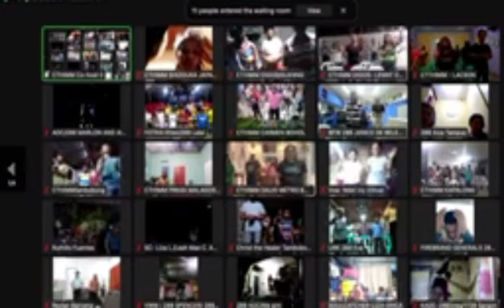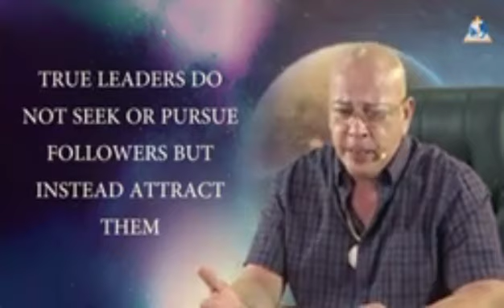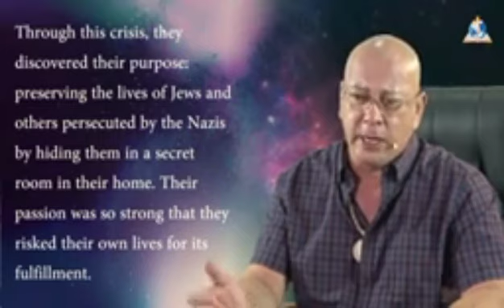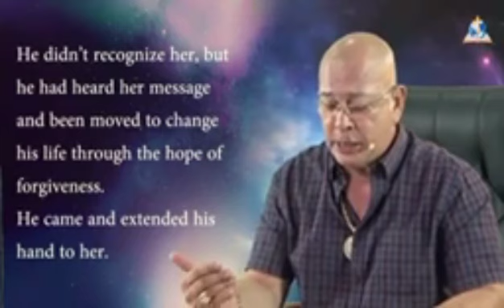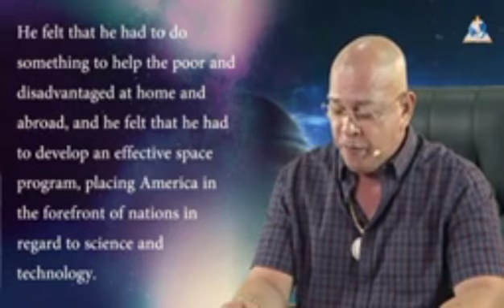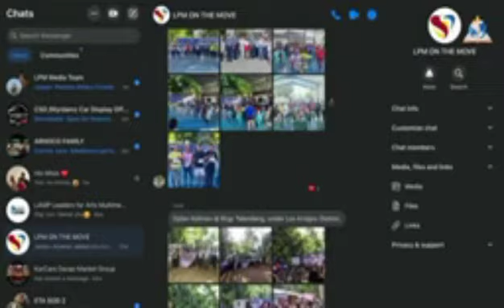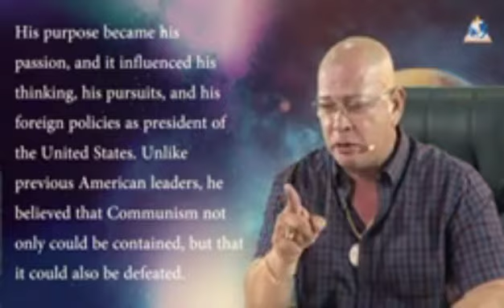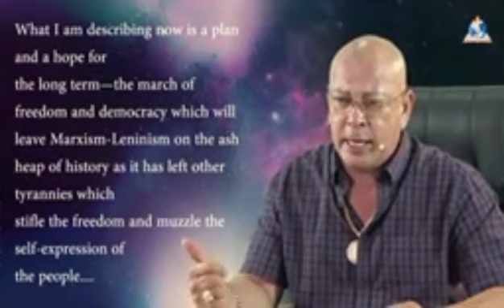night of power